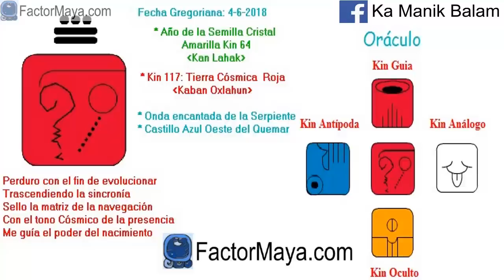Tierra Cosmica. Lunes 4 Junio 2018. Sincronicidades. Kin 117. FactorMaya.com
Trasciendo el ego para elevar mi serpiente interna, prestando atencion a las sincronicidades de mi vida, conectándome con la naturaleza. No existen las casualidades, todo es sincronico. Conectarnos con la naturaleza, es la mas grande maestra y sanadora. Utilizar la inteligencia emocional. Cuidar y AMAR nuestro cuerpo. Disfrutar de esta experiencia material.